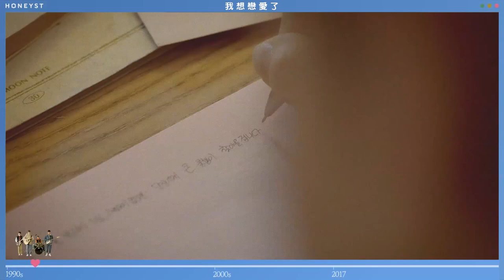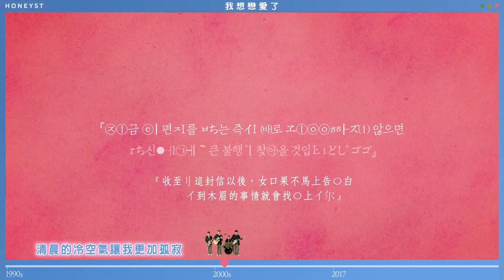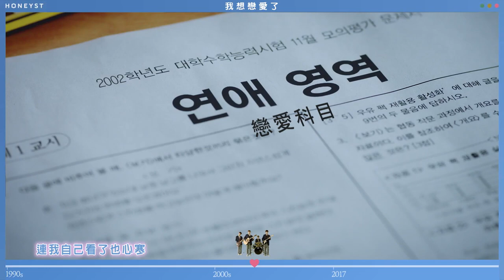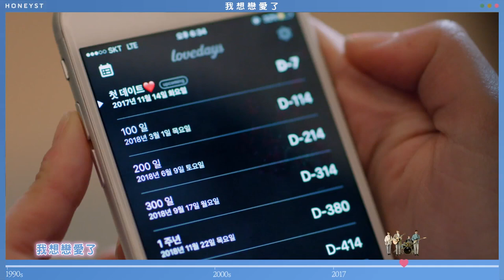HONEYST - 我想戀愛了 (華納official HD 高畫質官方中字版)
純白系青春樂團
HONEYST
第2張單曲專輯《我想戀愛了》
11.24浪漫上線～
[♬ 數位音樂平台]